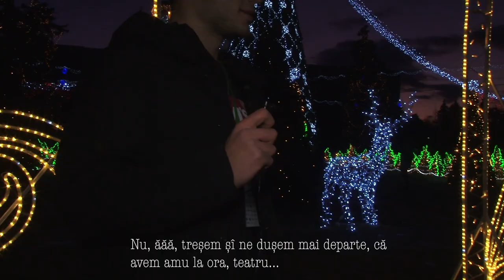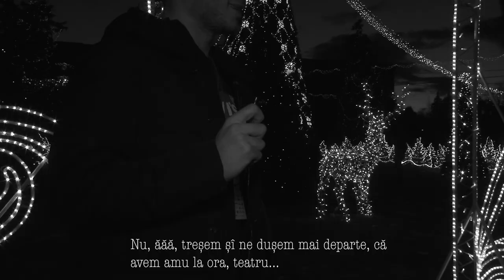SVEPS CU COVID-UL PRIN CHIȘINĂU.exe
Primul vlog, încercând să pătrund în inimele vostre cu un material despre covid-19. Am mers în centru orașului chișinău să văd ce zic cetățenii despre aceasta pandemie și vaccin. Aici sunt cele mai amuzante secvențe din reașizarea materialui. Dacă va plăcut lasa-ți un comentariu și apăsați butonul de like. Mulțumesc!

Первый влог, пытаюсь проникнуть в ваши сердца с видео материалом о коронавирусе . Я отправился в центр Кишинева, чтобы узнать, что говорят граждане об этой пандемии и вакцине. Вот самые смешные эпизоды из материала. Если вам понравилось, оставьте комментарий и нажмите кнопку Нравится. Спасибо!